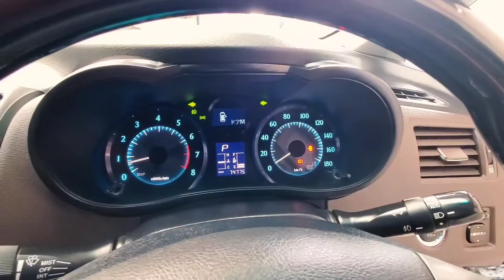2007 Toyota Mark x zio 350G v6 adjustable suspension